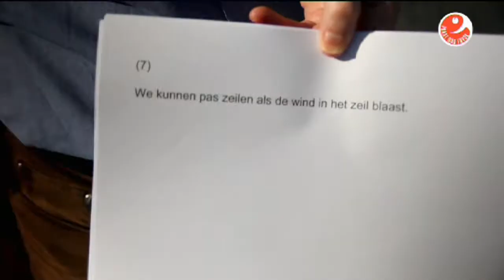Praat mar Frysk - 1okt11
It is tiid foar de Praat mar Frysk-taaltest! Wy gienen de strjitte op mei taalprofessor Henk Wolf om te hearren ofsto it Frysk in bytsje yn 'e macht hast. Us earste kandidaat is 'brabo' Anne Papeleu dy't in aardich wurdsje Frysk praat!

Dizze útstjoering is ûnderdiel fan de rige fan 60 koarte portretten fan Friezen dy't wat bysûnders mei it Frysk dogge of hawwe en fertelle oer harren gefoel by de taal; thús, op it wurk of gewoan op strjitte. Alle dagen te sjen op Omop Fryslân even foar 07.00, 17.00 en 18.00 oere. En de hele dei lang op Praat mar Frysk.nl!